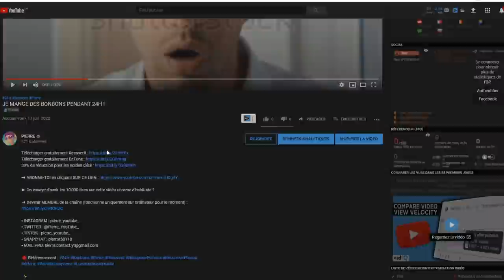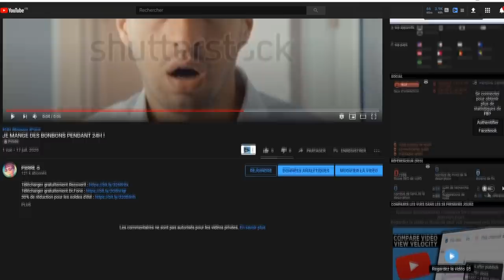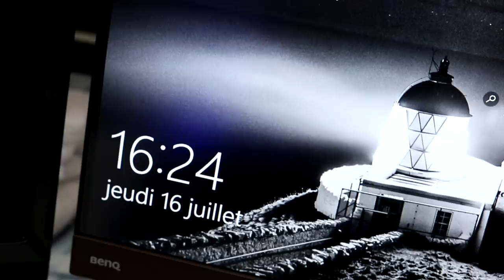JE MANGE QUE DES BONBONS PENDANT 24H ! 🍭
► Aujourd'hui on se retrouve dans une nouvelle vidéo, dans laquelle j'ai dû manger des bonbons pendant 24H ! C'était cool de faire cette vidéo avec tous ces bonbons : skittles, carambar, haribo, etc.. 😇

Vous voulez savoir si je vais arriver à faire ce challenge jusqu'au bout ? Alors regardez la vidéo jusqu'à la fin 😂

► On essaye d'avoir les 10'000 likes sur cette vidéo comme d'habitude ?

➜ Devenir MEMBRE de la chaîne (fonctionne uniquement sur ordinateur pour le moment)

🔴 Référencement

121'796 ⚡
 8'445'369 ✔